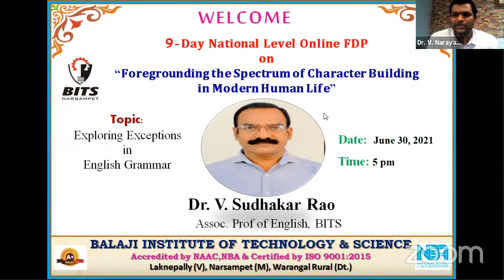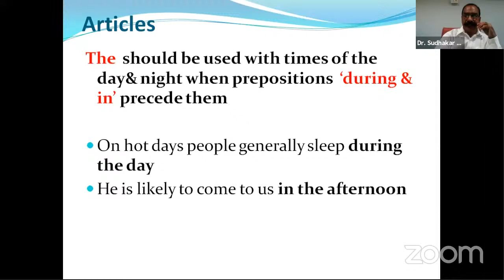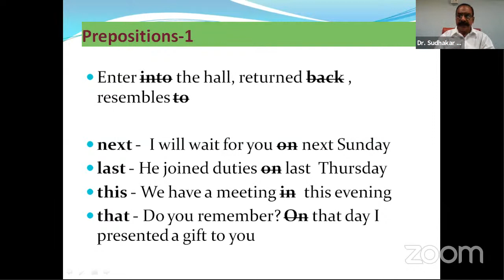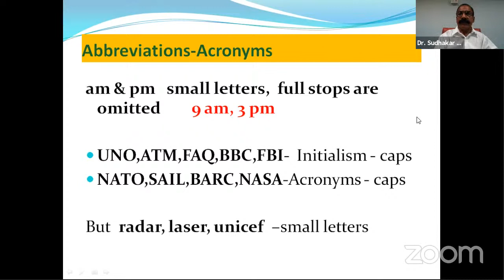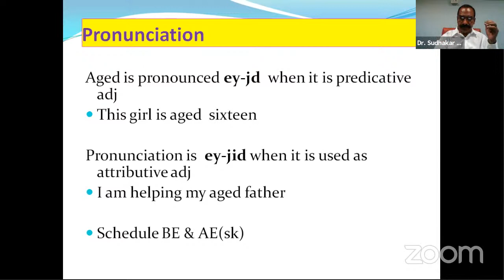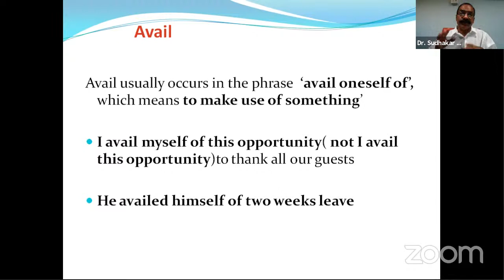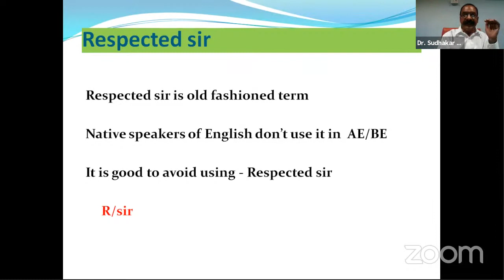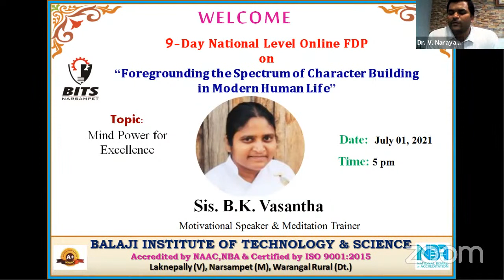Exploring Exceptions in English Grammar by Dr. V. Sudhakar Rao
Dr. V. Sudhakar Rao
Assoc. Prof of English,
Balaji Institute of Technology & Science, Narsampet, Warangal, Telangana